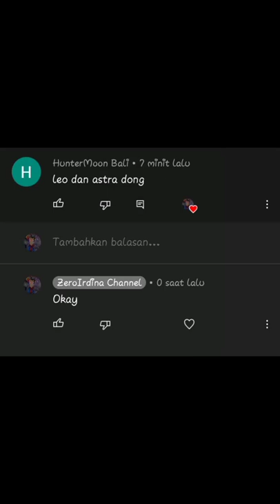Ultraman Leo & Astra Edit